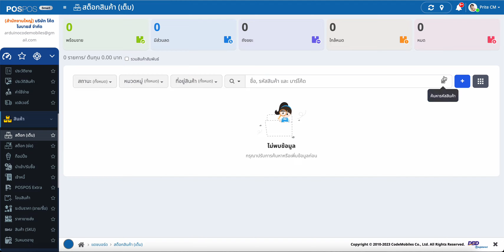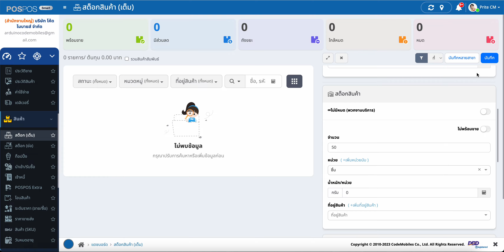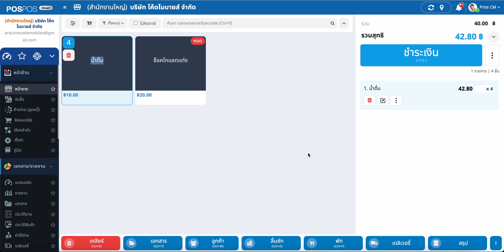POSPOS - วิธีเพิ่มสินค้ารายการใหม่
Update 13/09/2023

✅  Tablet , iPad